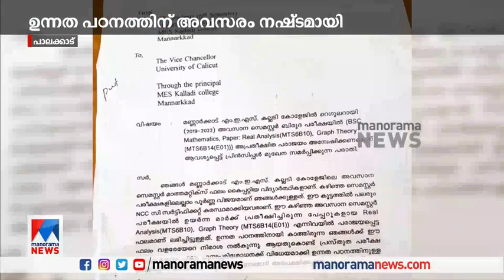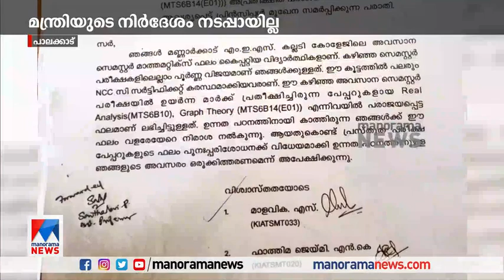കല്ലടി എം.ഇ.എസിലെ കൂട്ടത്തോൽവി; ഉന്നത പഠനത്തിന് അവസരം നഷ്ടമായതായി വിദ്യാർഥികൾ|Palakkad | Kalladi | M